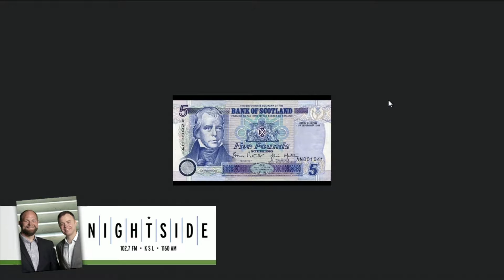Scotland's money is meat-free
Nightside hosts Ethan Millard and Alex Kirry are relieved to know that the Royal Bank of Scotland's five pound note is now officially, certifiably meat-free. So if you're vegan and you decide to put your money where your mouth is, you won't be sacrificing your principles. Plus zen news and more in the latest podcast from the guys.